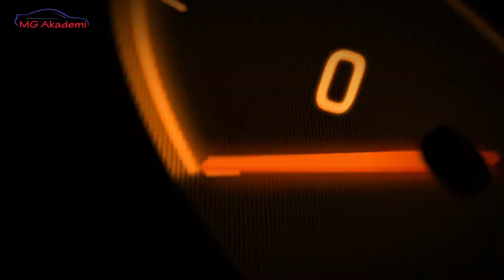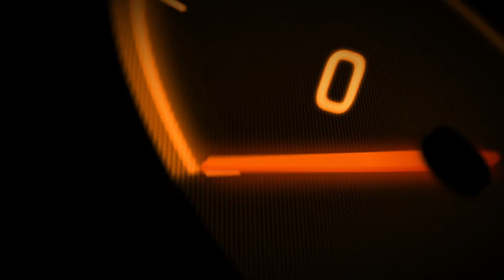Ralli için yarış arabası nasıl hazırlanır? Yarış arabasında ne gibi farkılılar var? Murat Günarslan